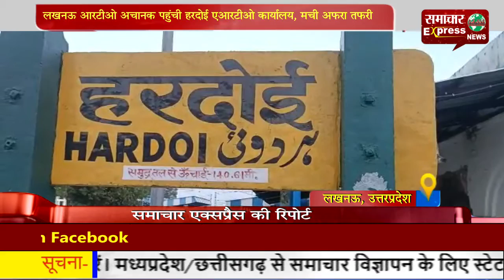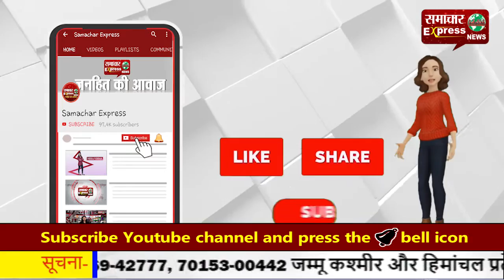लखनऊ आरटीओ अचानक पहुंची हरदोई एआरटीओ कार्यालय, मची अफरा-तफरी